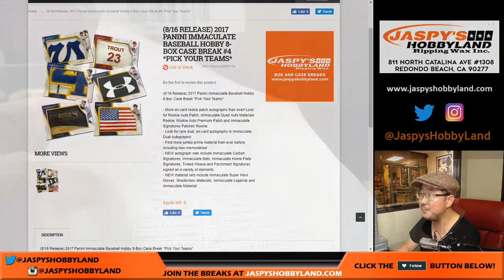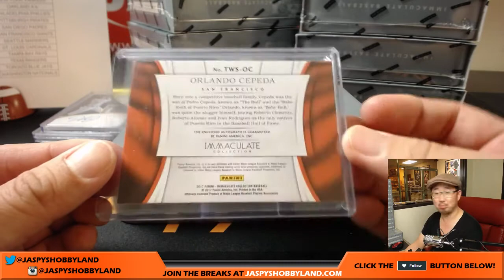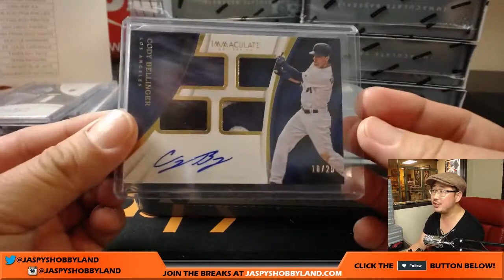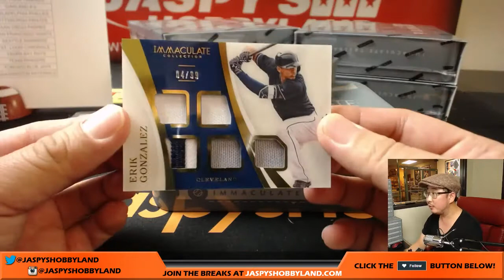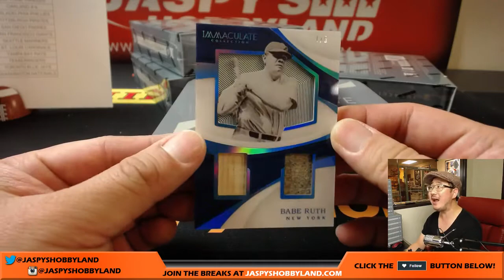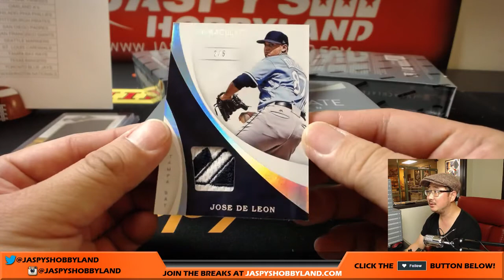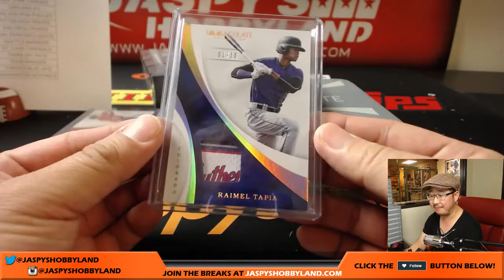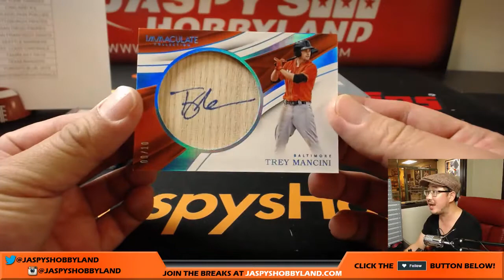Th, 8/17/17 [8Box PICK YOUR TEAM] #4 - 2017 Panini Immaculate MLB Baseball